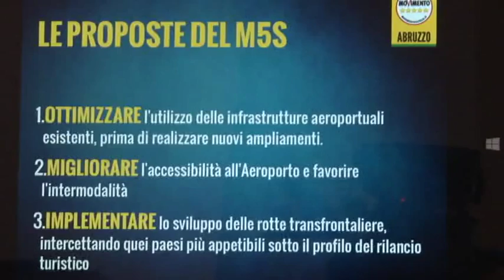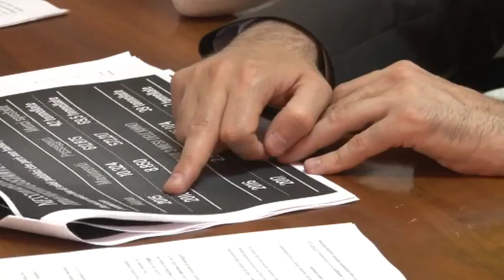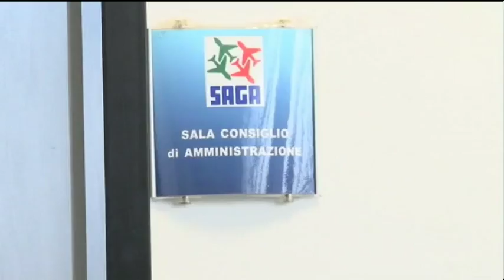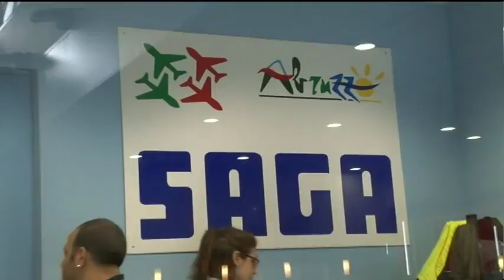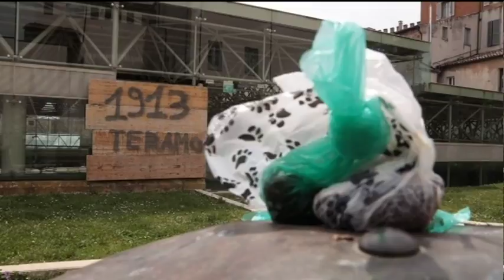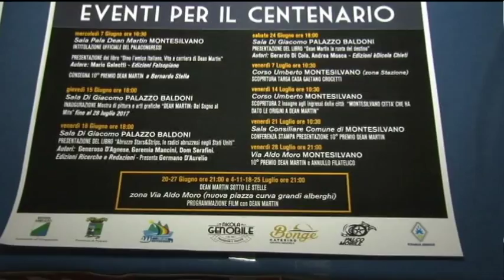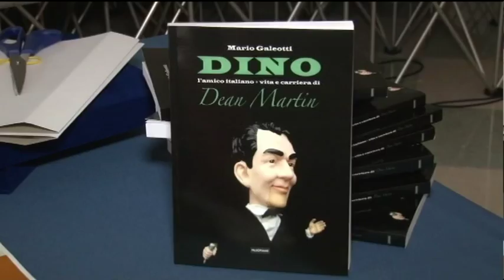TgSei Edizione della notte Mercoledì 7 giugno 2017